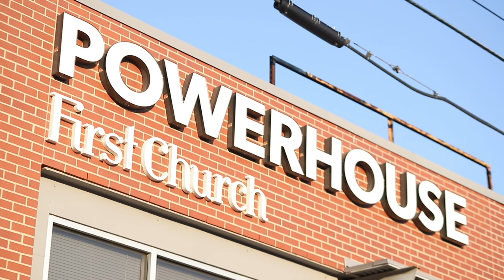Story - 2022 Church mural by Josh Butts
This mural came about as a part of the First Presbyterian Church of Tulsa's branding campaign begun in 2020.  The Aethetics and Building & Grounds committees of the church along with the Branding committee determined a mural would be a wonderful way to communicate.  This is the story of how Josh Butts came to be the artist for the Powerhouse mural on the west side of the building.